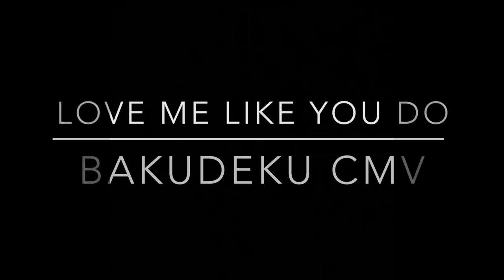Love Me Like You Do | a Bakudeku CMV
All spice content will no longer be available to the public channel and will remain exclusive to our patrons indefinitely.

This entire video is shot in HDR so if you are streaming on a non HDR compatible device the color will look wildly incorrect.

We filmed this in December and it took us a couple months to finally fight the HDR and editing program compatibility issue. AMANDA struggled a lot with this one but ultimately it worked out and she did an awesome job. I didn’t have the patience for the HDR lmao.